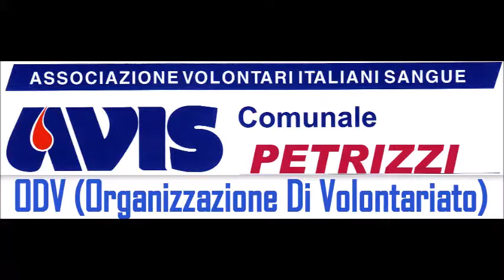Petrizzi - IV Festa dei bimbi con Avis 2019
Petrizzi 13 agosto 2019
Petrizzi ha il suo defibrillatore su suolo pubblico ed esattamente in piazza Regina Elena sotto l'arcata d'ingresso della Casa Municipale. L’apparecchio di ultima generazione è stato donato dall'Avis, la quale ha già formato diversi volontari per l'utilizzo. Usare l’apparecchio è molto semplice: l’operatore viene guidato nelle manovre dalle istruzioni vocali. Per prendere in mano lo strumento occorre però aver seguito il corso di BLS-D di almeno 5 ore, mentre la rianimazione cardio-polmonare (RCP) può essere praticata senza alcuna autorizzazione.
In caso di arresto cardiaco improvviso, un soccorritore deve seguire tre fasi (detti anche i 3 anelli della sopravvivenza):
1) chiamare il 112 (numero di emergenza europeo) oppure il 118 per attivare i soccorsi avanzati;
2) eseguire il massaggio cardiaco al fine di ossigenare il cervello evitando la morte delle cellule cerebrali;
3) utilizzare il defibrillatore per interrompere la fibrillazione cardiaca e far riprendere il battito.
Per la collocazione é stata scelta Piazza Regina Elena perché é centrale alle strutture pubbliche del paese (Municipio, Ufficio Postale, Scuola, Chiesa e i due bar) e può essere facilmente raggiunto nel giro di qualche minuto da qualsiasi punto del paese